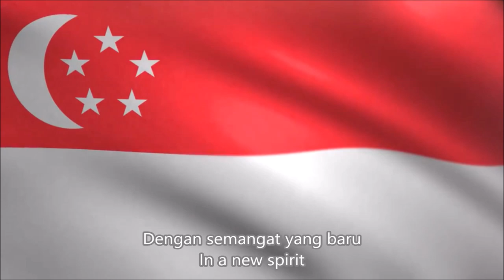Majulah Singapura - the national anthem of Singapore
with Malay lyrics & English translation.